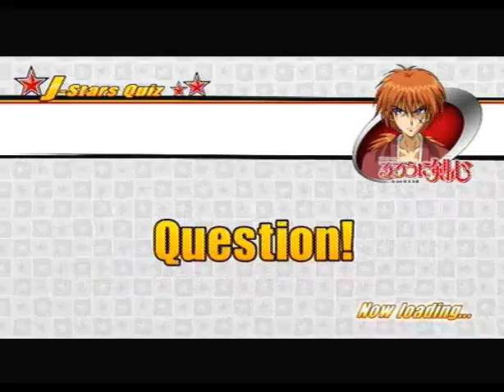TSpudProductions Plays J-Stars Victory Vs+ Part 7 - Making Friends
Because Friends help Friends not Drink and Fly.
I'm looking at you, Zebra.

Yes.